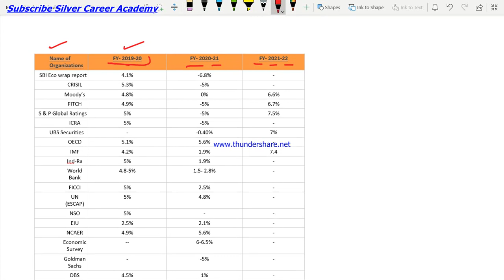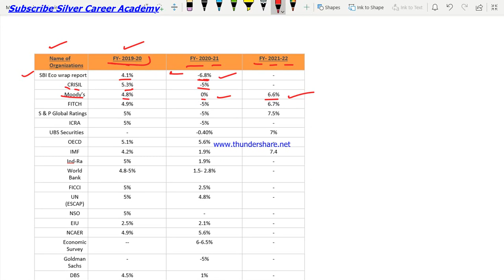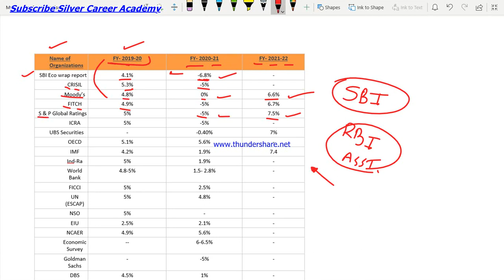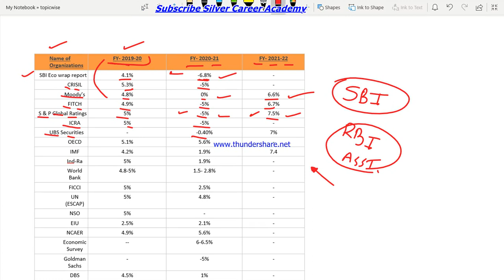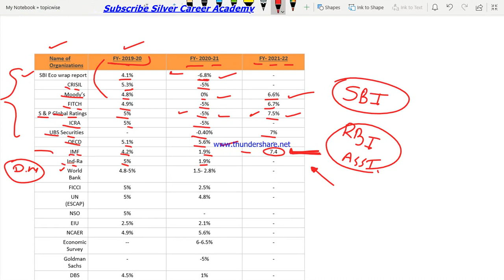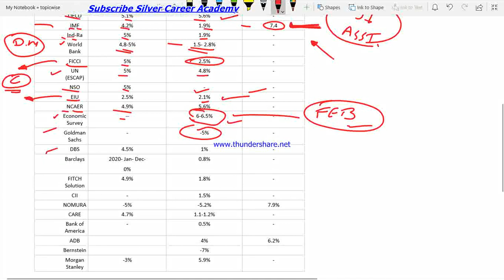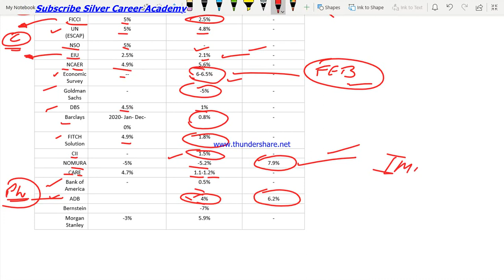India GDP forecast different organizations Latest MAY 2020 Current Affairs Silver Career Academy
Download PDF

SBI, IBPS, RBI, LIC, NIACL ESIC etc.